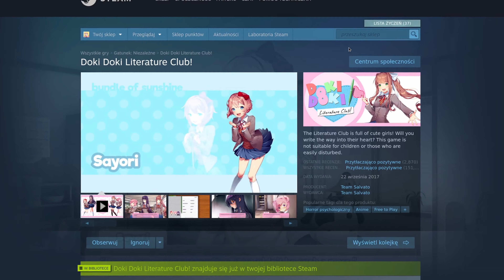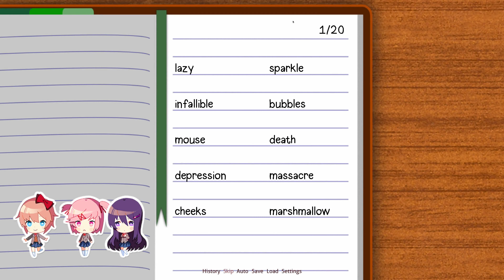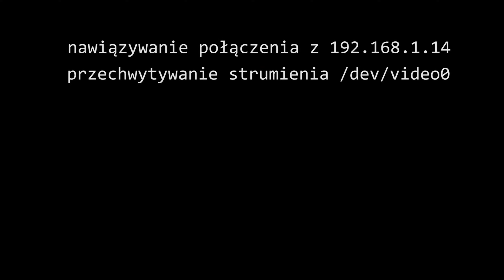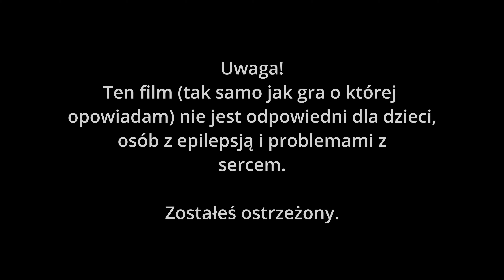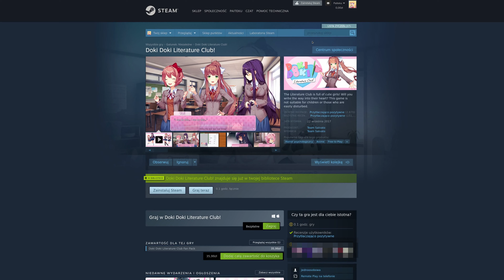TRZY NAJWIĘKSZE KŁAMSTWA INTERNETU - Doki Doki Literature Club (recenzja)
W tym filmie chciałbym się przyjrzeć pewnej trochę nietypowej, aczkolwiek już ikonicznej produkcji, a mianowicie Doki Doki Literature Club, które na pierwszy, ani pewnie na drugi rzut oka nie wydaje się być tym, czym jest. Jeżeli ktoś ci polecił tę grę i jesteś tu dlatego, żeby się upewnić co do tego, o czym ona jest… masz szczęście, bo trafiłeś w idealne miejsce!

Głos: Pieteek
Umieranie: @PanPiotr
Skrypt, gameplay i montaż: Pieteek
Gra: Doki Doki Literature Club! [PCMR]
Muzyka: Doki Doki Literature Club! Soundtrack

ROZDZIAŁY:
0:00 Doki Doki Literature Club
4:47 Sayo-nara

14 grudnia 2020.